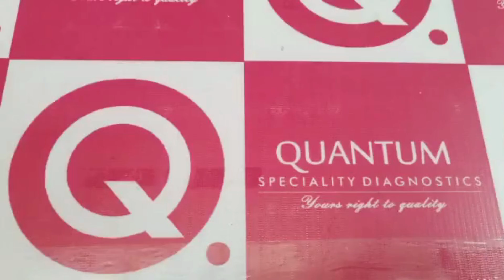Quantum Speciality Diagnostics Celebrating its 74th Republic Day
India is celebrating its 74th Republic Day this year.